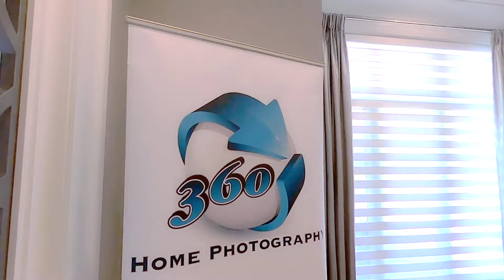疫情下，免费拍摄房屋介绍视频！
360 Home Photography